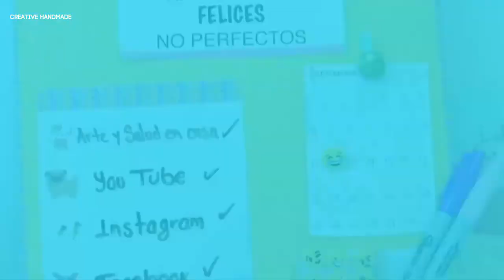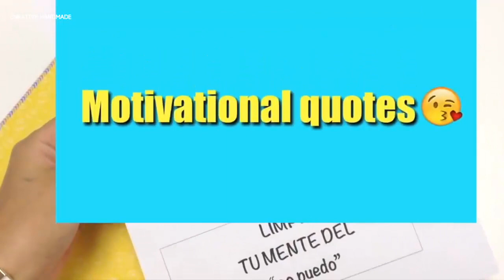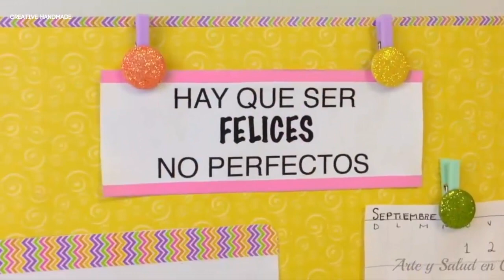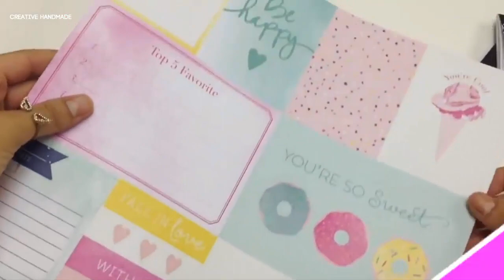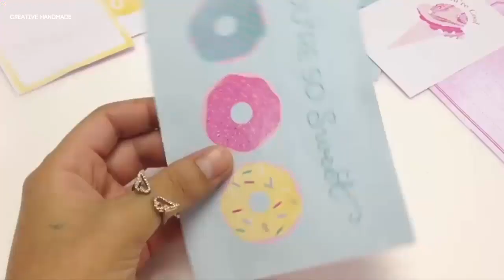Back to school - 6 ý tưởng đồ handmade học tập dễ làm | Creative Handmade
Các bạn đang xem: 6 ý tưởng đồ handmade học tập dễ làm